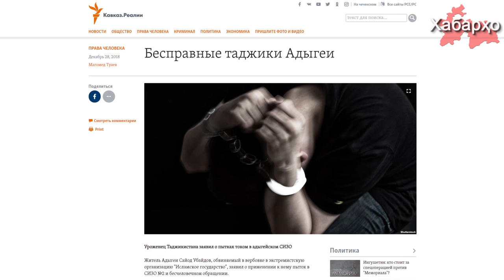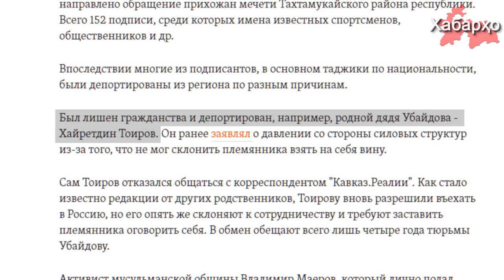В российских тюрьмах продолжаются пытки со стороны ФСБ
Проживающий уже более десяти лет в Адыгее и ставший фигурантом сфабрикованного уголовного дела по обвинению в терроризме уроженец Таджикистана Сайод Убайдов, заявил о применении к нему пыток в СИЗО №2 и бесчеловечном обращении. Об этом со слов его адвоката сообщает Кавказ.Реалии.